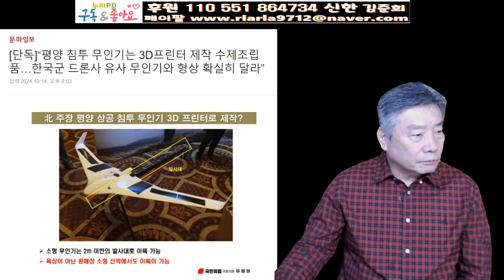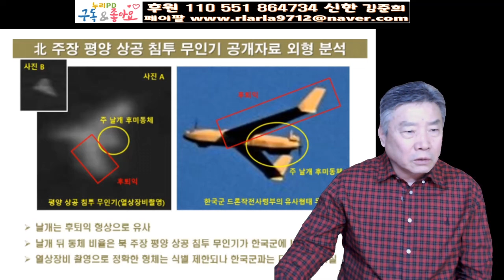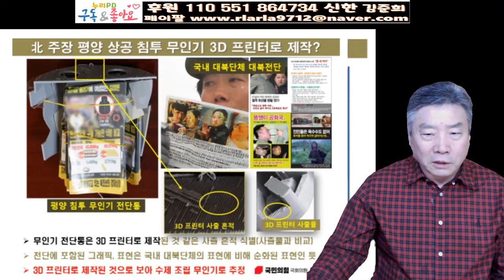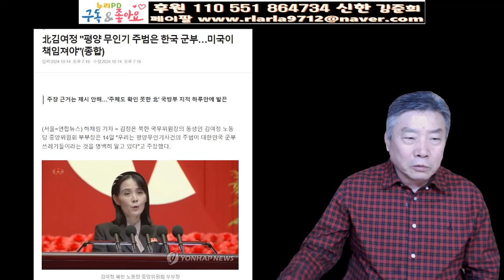북 무인기 자자극으로 드러났다/ 김정은 김여정 다급한 정황/ 결국 이것 때문이었다/누리pd-tv